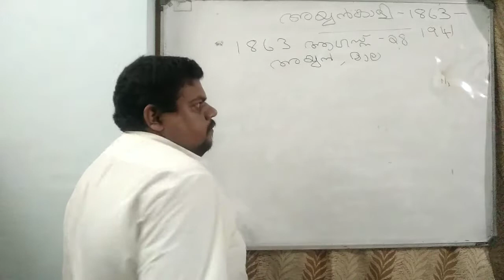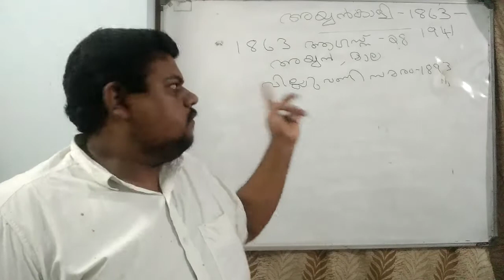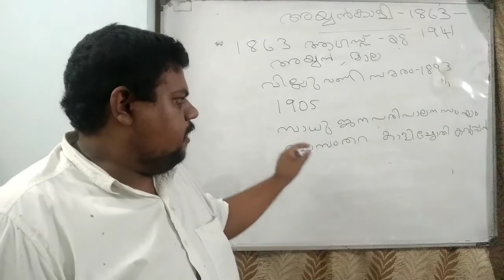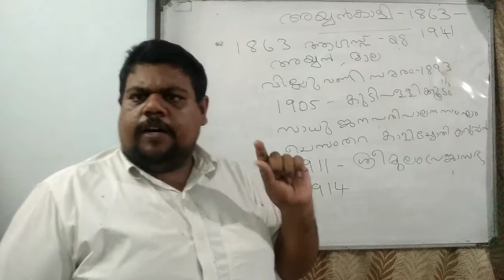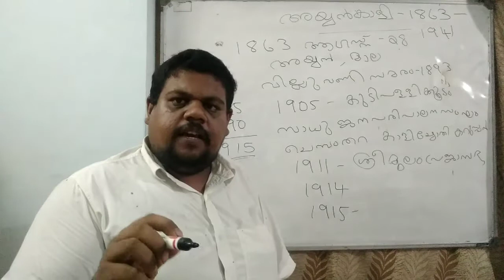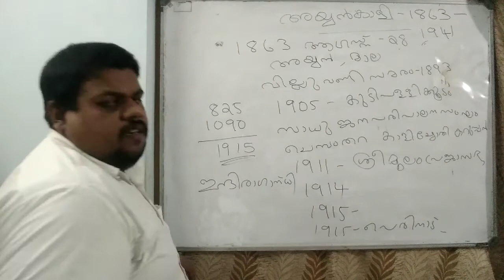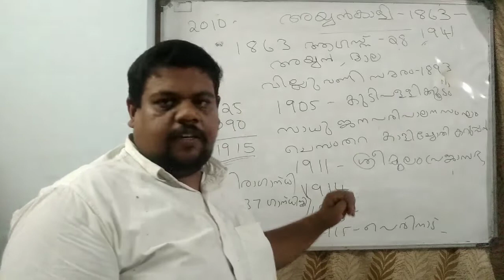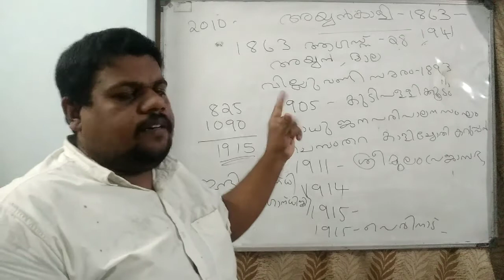Ayyankali/ അയ്യൻകാളി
Kerala renaissance